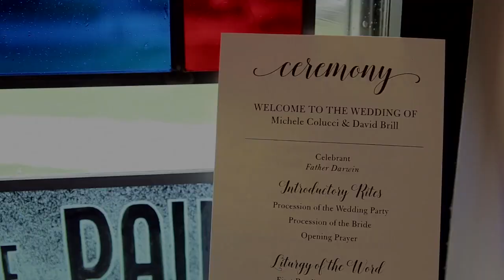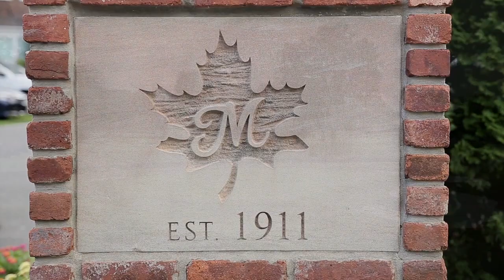The Wedding of Michele and David - produced by Kaan Tulgar Productions